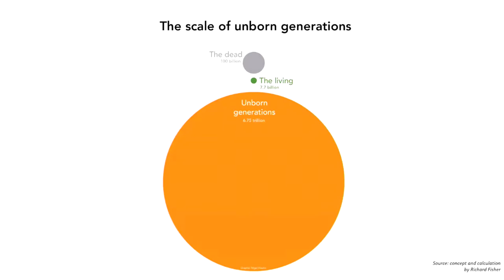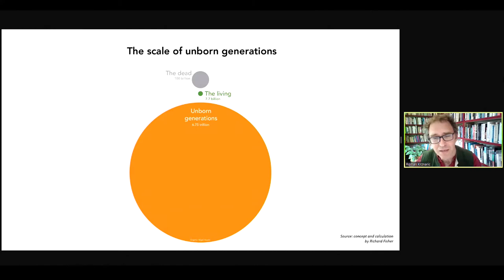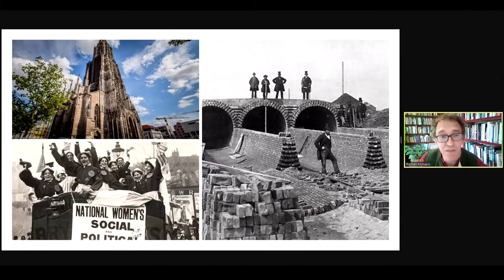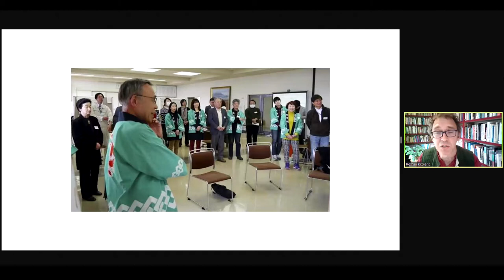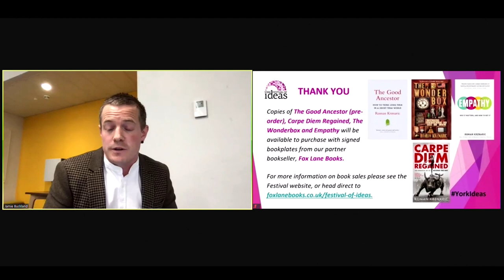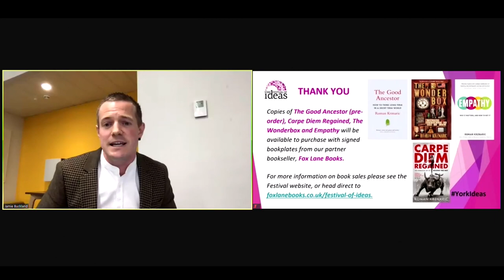How to Be a Good Ancestor - Roman Krznaric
Social philosopher and author Roman Krznaric explains why the greatest challenge facing humankind is our inability to think long term.